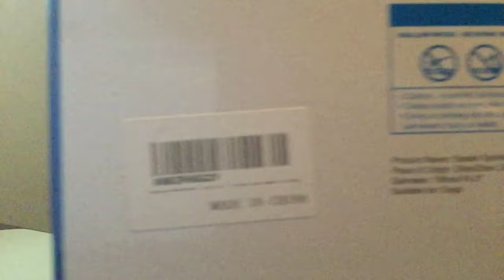Unboxing Hyperzoo Splash Pad from Amazon Prime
Hyperzoo Splash Pad, 74.8" Outdoor Sprinkler Splash Pad Toys for Dogs and Kids Inflatable Water Play Mat Toys Extra Large 0.5mm Thickness Summer Funny Toys for Dogs and Toddlers Age Blue
by WEIMEI US

iMovie

Music;
CareFree